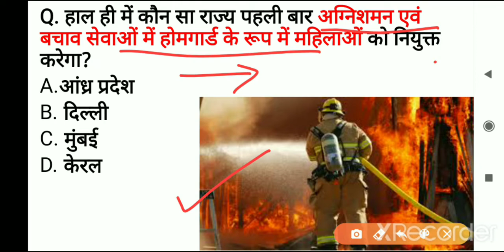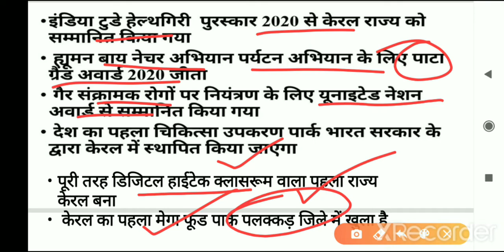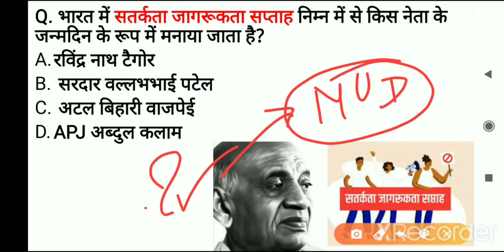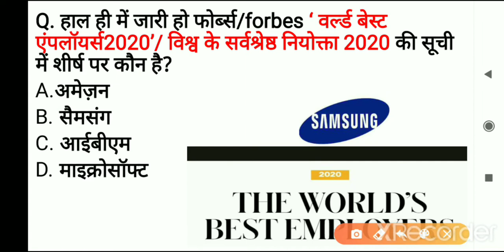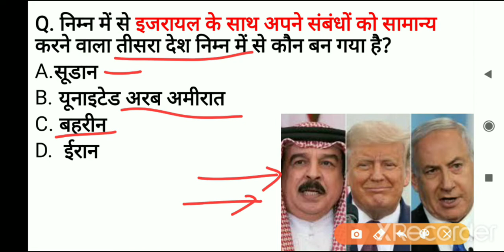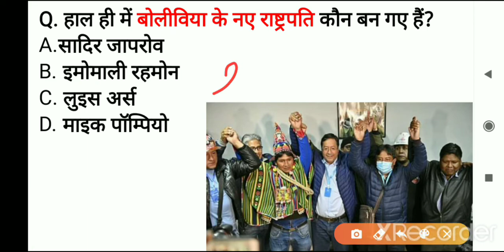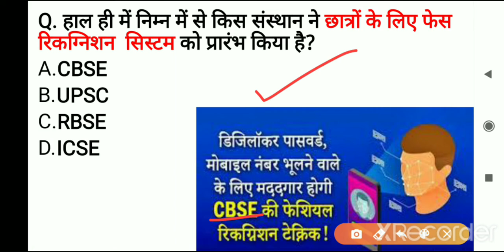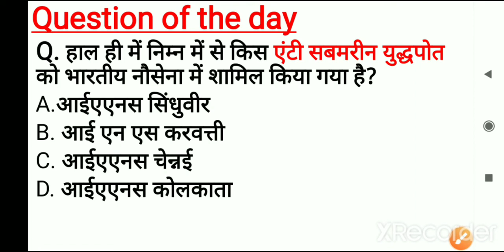Daily Current Affairs|28अक्टूबर कर्रेंट अफेयर्स 2020|MPPSC UPSC|weekly current affairs top100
Studywithneelamअक्टूबर कर्रेंट अफेयर्स 2020 current affairs of the day#Gk GA# Top STATIC GK mp gk+GA# everyday#monthly current affairs Today's current affairs # To The point#

Class schedule:-
8:00 AM - Current Affairs daily
12:00 PM-Point to point revision class
3:00PM -latest topic video
7:00PM - Static GK Topic wise
12:00AM- history, polity, Economic, Geography and other important Topic